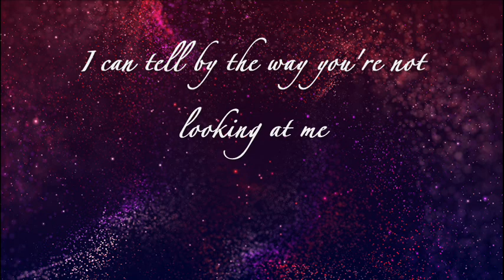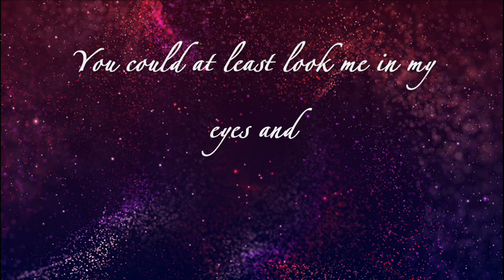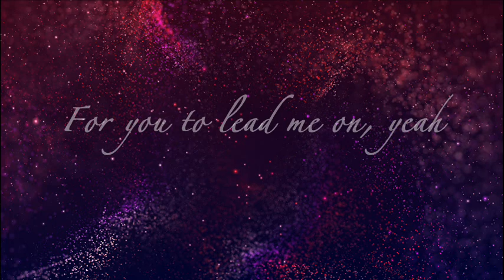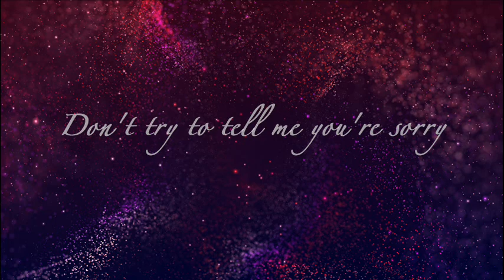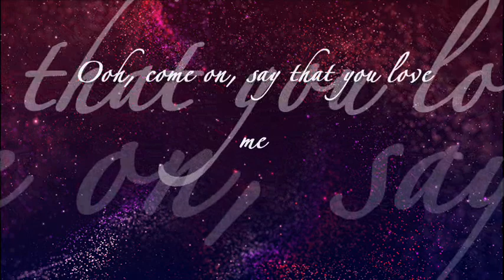Westlife - One Last Time (Lyric Video)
Producer, Associated  Performer, Keyboards: Steve Mac
Studio  Personnel, Engineer, Associated  Performer, Percussion: Dann Pursey
Studio  Personnel, Engineer, Mixer, Associated  Performer, Drums: Chris Laws